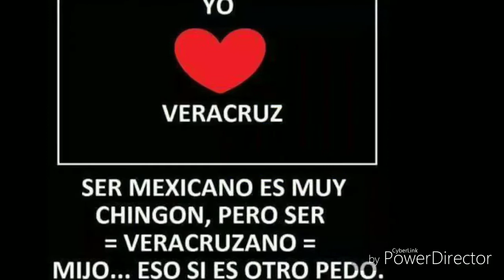EL PLEBE DE VERACRUZ, Los Cowboys del cielo (Los fierreros) THE IRON WORKERS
En memoria del amigo smokey 2008
Un corrido palos fierreros compositor Dark.